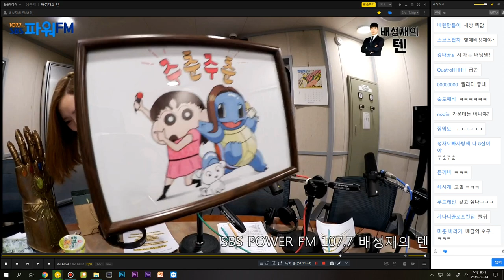20190514 일찍 온 핵투여신 나미춘 윤태진 with 아나 & 배댕댕